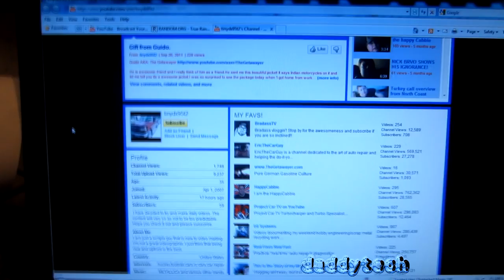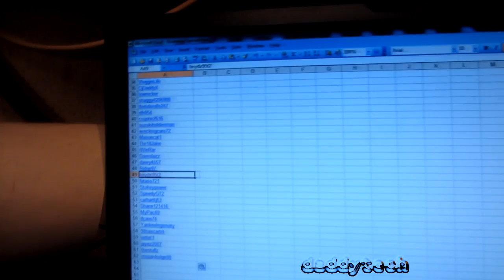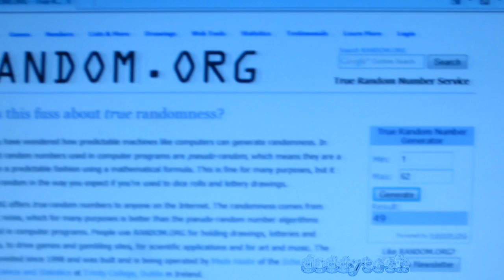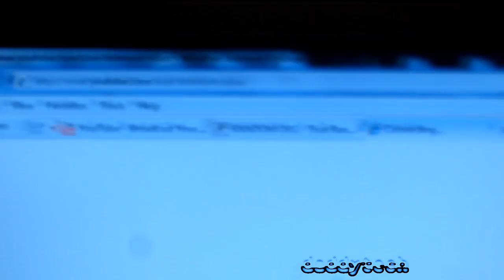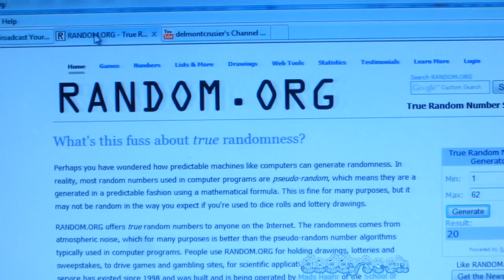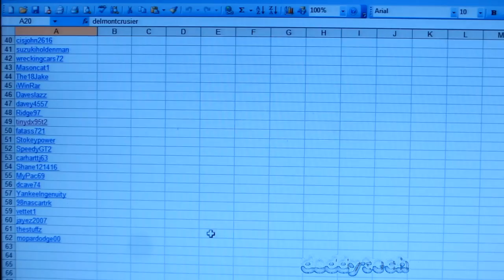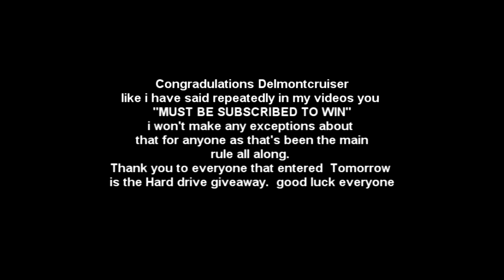And the first Winner is ...........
First Winners:   (DUE TO MY OWN SCREW UP THERE WILL BE TWO WINNERS TODAY)

the hard drive will not be given away for these winners but i will make it right still. because well it was my screw up and it's only fair that i fix it!